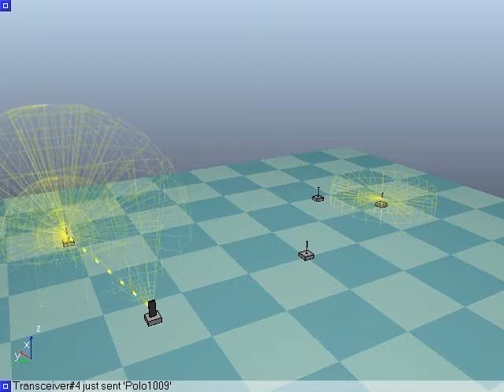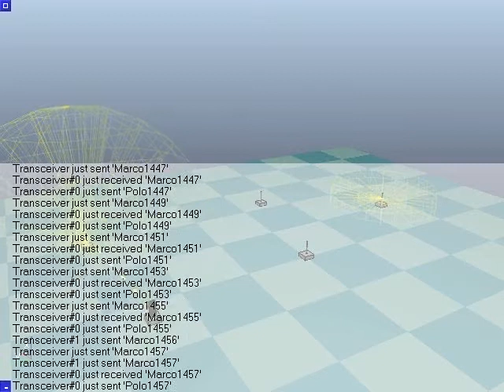Robot Simulator: Wireless Communication in V-REP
This video demonstrates the wireless communication simulation in the Virtual Robot Experimentation Platform (V-REP Emitters can send data in various channels, at various ranges and directions (all parameters are fully customizable). Signal "action area" and actual communications are visualized in yellow.